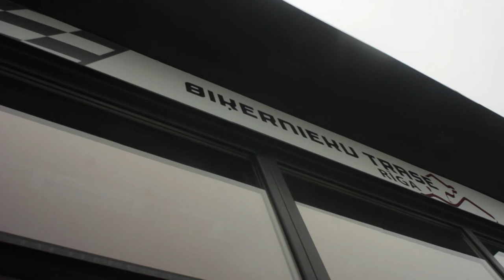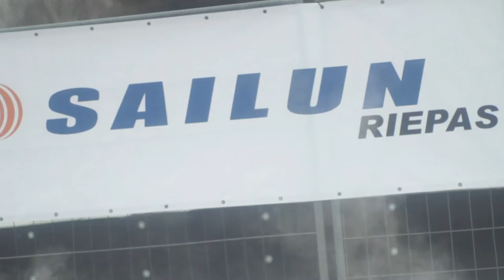rīgas ziemas kauss / ceturtais posms'17